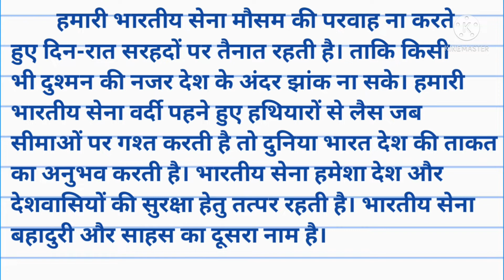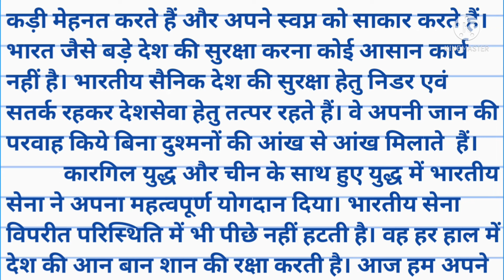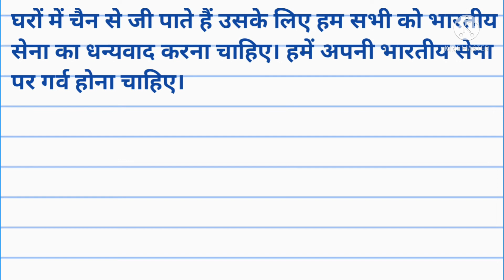भारतीय सेना पर निबन्ध।Indian army essay in hindi।Essay on Indian army in hindi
भारतीय सेना पर निबन्ध। Indian army essay in hindi। Essay on Indian army in hindi। bhartiya sena par nibandh। Shandar study

1) bhartiya sena par nibandh hindi me

👉 mere Jeevan ka lakshya army